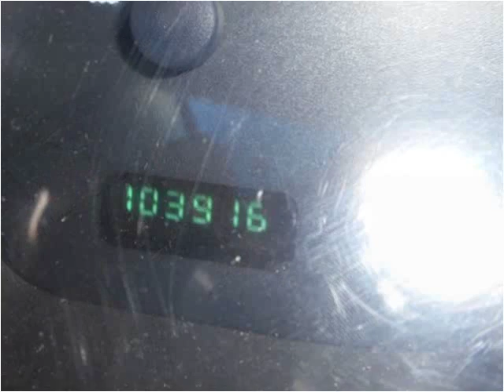2001 Dodge Ram 1500 Used Cars Whiting IN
This 2001 Dodge Ram 1500 is available from Omni Auto Sales.